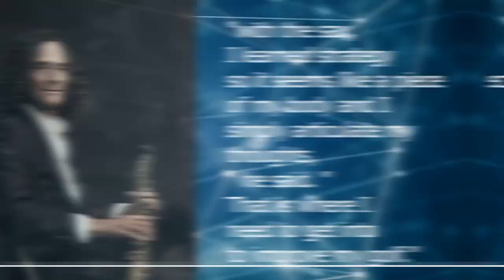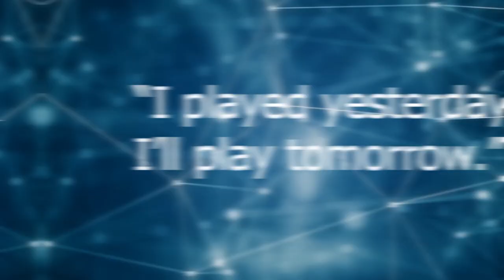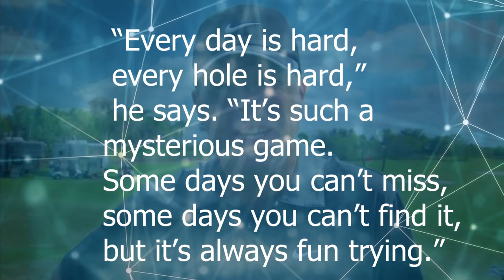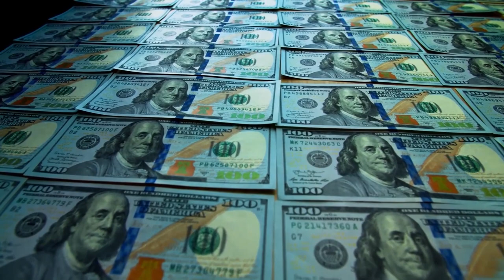10 Celebritys You Didn't Know Played Golf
In this video, we're going to take a look at 10 celebrities you didn't know played golf. From Justin Timberlake to Charles Barkley, these celebrities are all seasoned pros when it comes to the green!

Golf is a great way to relax and get some exercise, and these celebrities are no exception! By learning about these celebrities who love to hit the green, you'll feel like you know them a little better and that's always a good thing!
Top 12 Best Celebrity Golfers | 24GOLF

The video features some of the big celeb names as Justin Timberlake, Charles Barkley, Adam Levigne, John Smoltz, Michael Jordan and many more. Watch the video till the end, to see why and how these celebritys play golf - watch their golf swing and take a look at how they play and where.

This channel is all about about golf! We will deliver the latest news, lessons, golfswing basics and a lot of highlights of the PGA tour, Rydercup, FEDex cup, LPGA tour, DP tour, ESPN and much more.